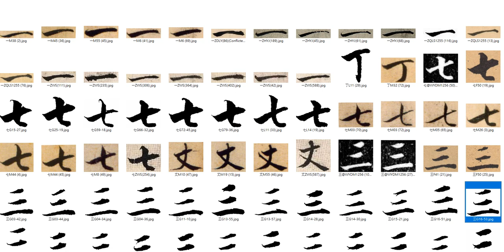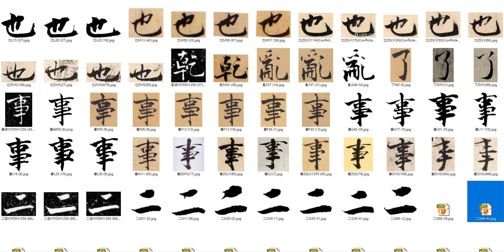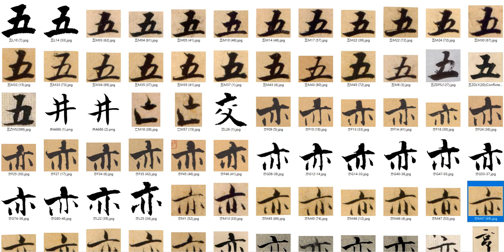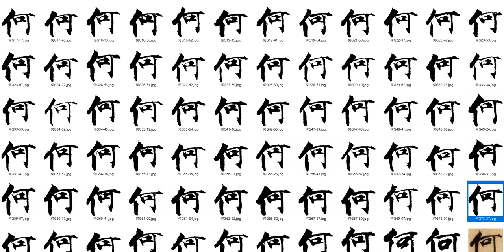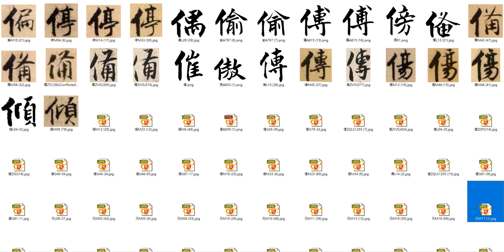張即之字庫01